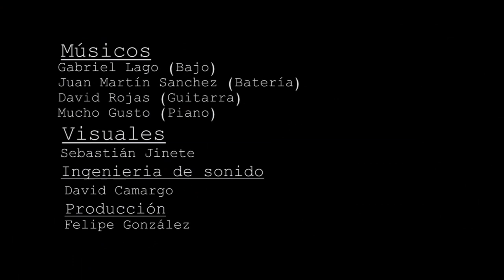Boiling mater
Jam en CASAMUTANTE
En algún momento de este año 2014
Gracias a todos los asistentes